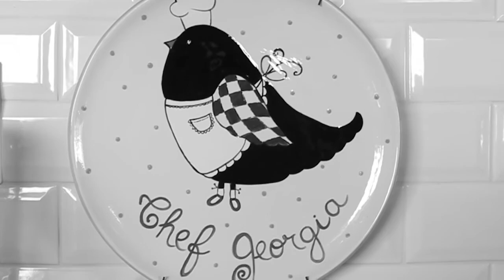BoqnewsTV - Pratique cozinha com Georgia Bastos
A chef de cozinha Georgia Bastos dá dicas de como preparar um saboroso Cantucci, biscoito tradicional da região de Florença, na Itália. Confira a matéria exclusiva só aqui, na BoqnewsTV.